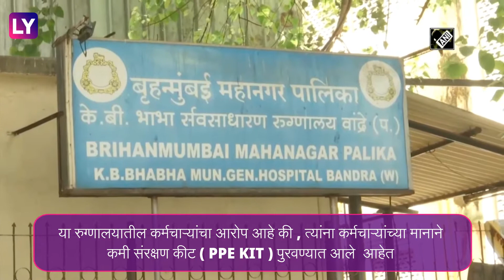Coronavirus Mumbai: भाभा हॉस्पिटल मधील कर्मचाऱ्यांची निदर्शने; कमी दर्जाचे संरक्षण कीट दिल्याचा आरोप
मुंबईतील वांद्रे परिसरातील भाभा रुग्णालयातील नर्स , आरोग्य कर्मचाऱ्यांनी आज निदर्शने केली आहेत या रुग्णालयातील कर्मचाऱ्यांचा आरोप आहे की, त्यांना कर्मचाऱ्यांच्या मानाने  संरक्षण कीट ( PPE Kit ) पुरवण्यात आले  आहेत.